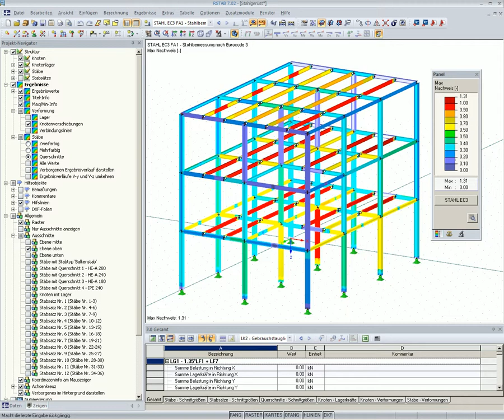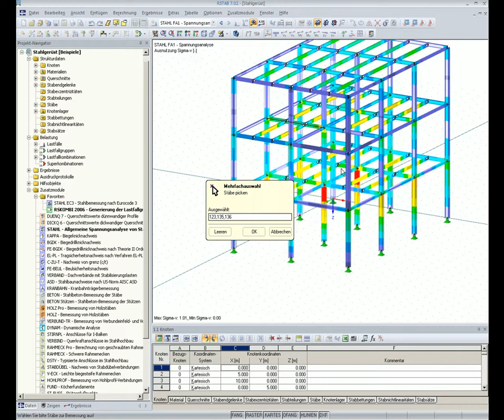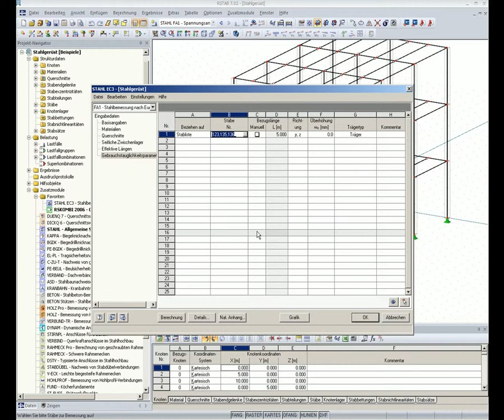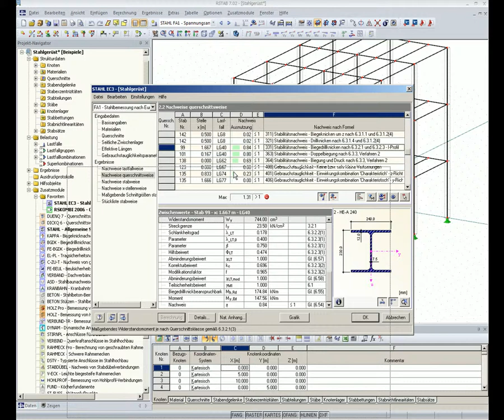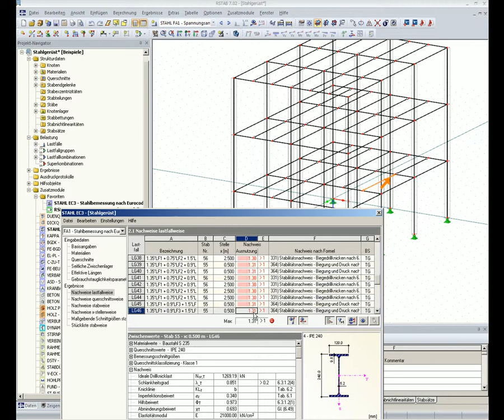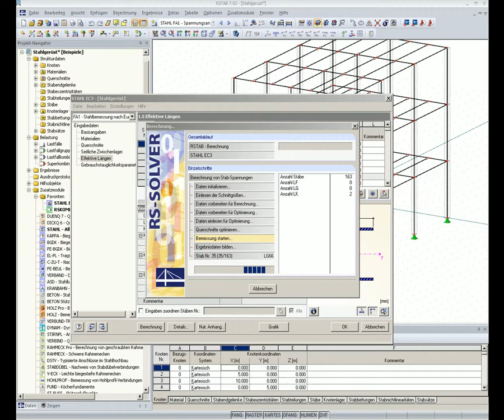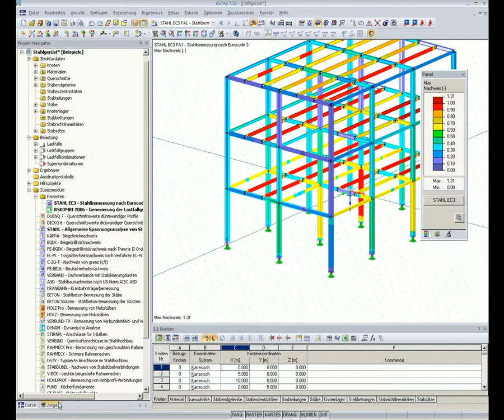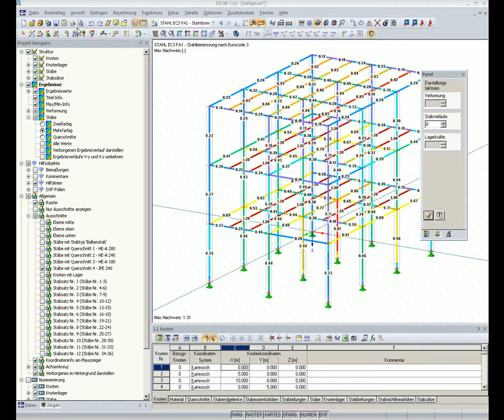Dlubal RSTAB - Berechnung eines Stahlgerüsts 4/5: Bemessung mit STAHL EC3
RSTAB 7.02